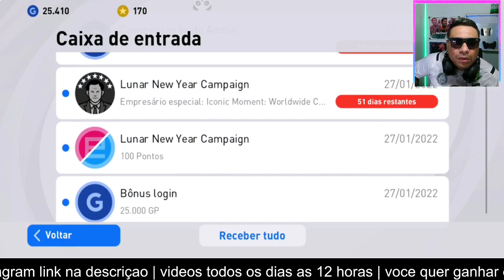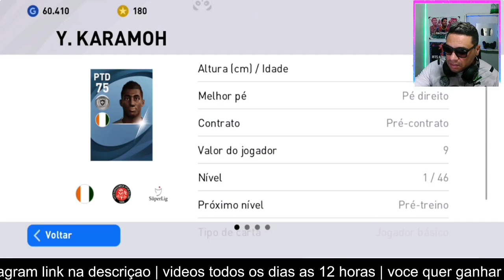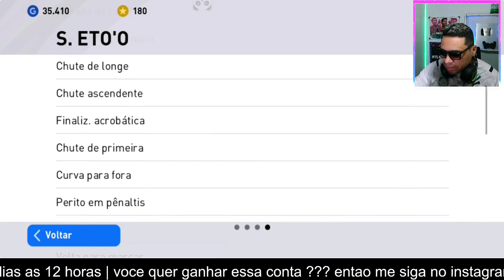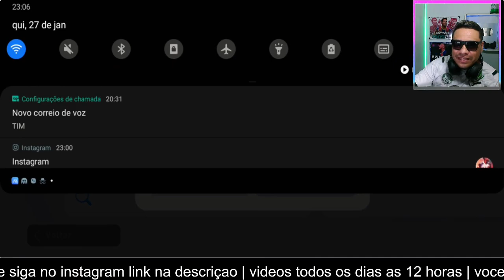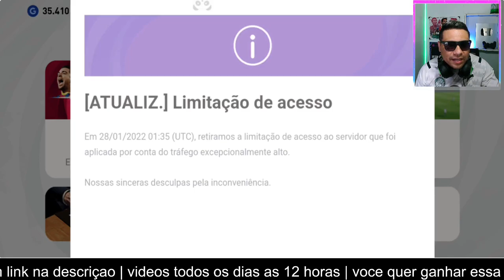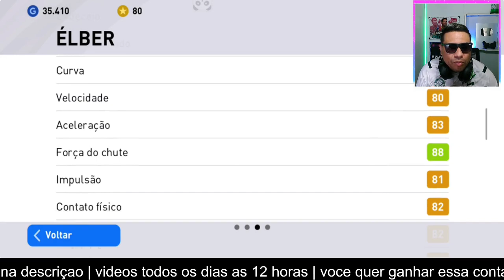FUI em BUSCA do etoo icon !! desta vez tive surpresa | Pes 2021 Mobile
Como dar chapeu pes 2021 mobile

Chute colocado pes 2021 mobile

Como DRIBLAR NO PES 2021

2021 mobile

Como dar chapeu pes

Pes 2021 mobile melhor formação

pes 2021 mobile ao vivo

pes 2021 mobile ao vivo agora

pes 2021 mobile live ao vivo

pes 2021 mobile dinheiro infinito

pes 2021 mobile hack moedas

pes 2021 mobile servidor limitado